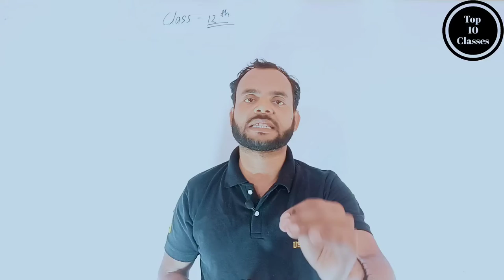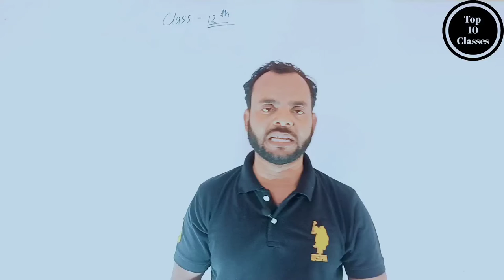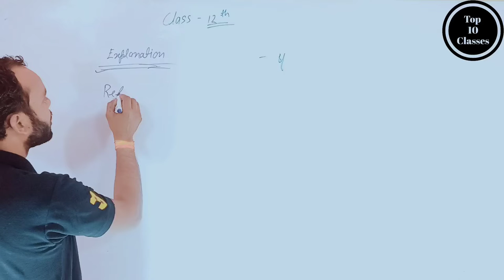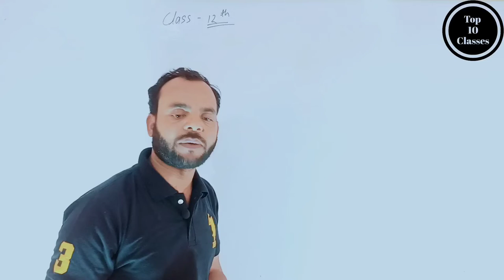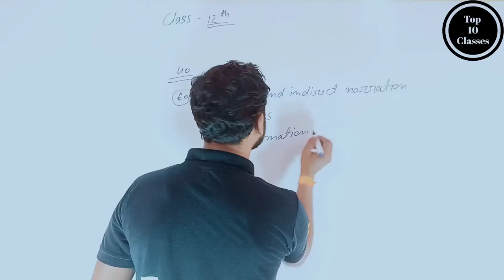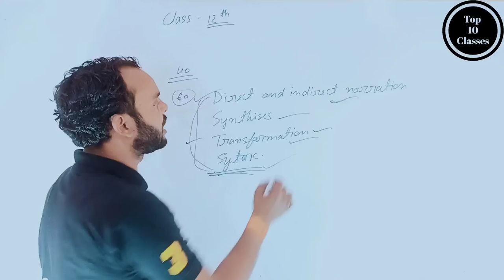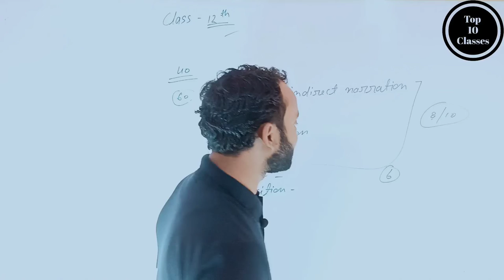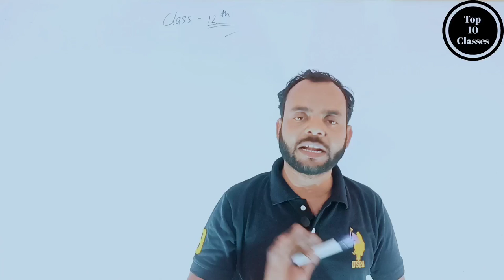BEST MOTIVATIONAL SPEECH FOR STUDENTS By Ashish Sir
motivational # speech # inspirational